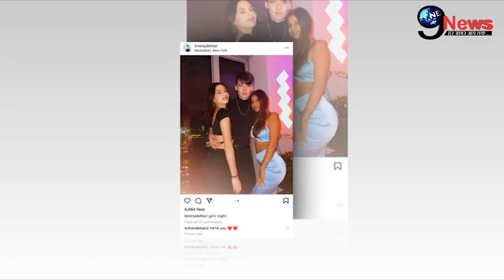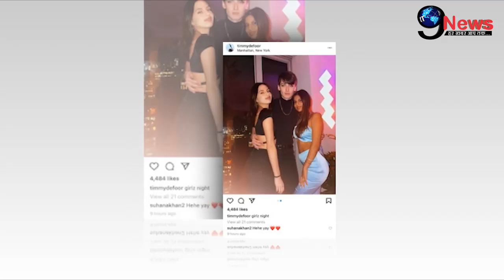NewYork में Hottest सुहाना खान ने ढ़ाया कहर, आधी रात पार्टी में इतना मचाया बवाल || Suhana Khan